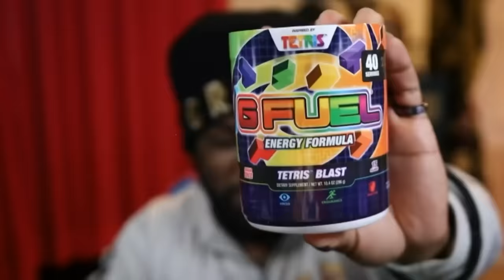Jammin’ out to the sweet sounds of Tetris Effect!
Austin Creed is about to take you on a melodic journey through sound and space while playing Tetris Effect! To get him in the mood, Creed tries out the newest G Fuel flavor - Tetris Blast! Can he beat Tetris with this special energy boost? Presented by G Fuel.
Follow UpUpDownDown for daily episodes!